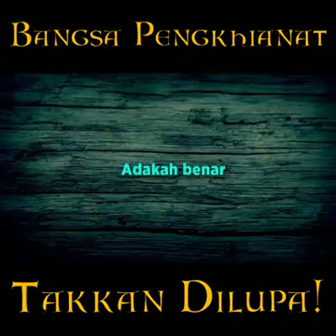May 8, 2020